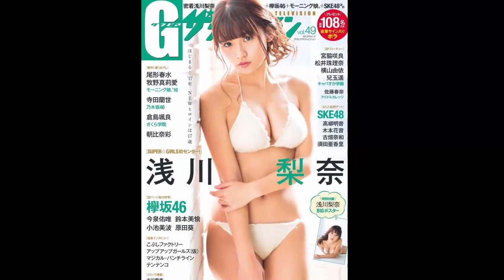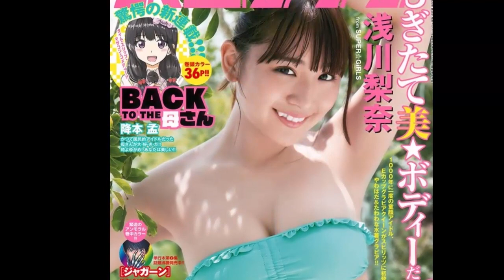E.m N.a.n.a A.s.a.k.a.w.a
▶ TUYÊN BỐ MIỄN TRỪ CÁC TRÁCH NHIỆM PHÁP LÝ:
- Các thông tin được tập hợp từ báo chí chính thống của Việt Nam có chọn lọc, các đánh giá dựa trên quan điểm cá nhân
Nguồn :Dân  Việt online